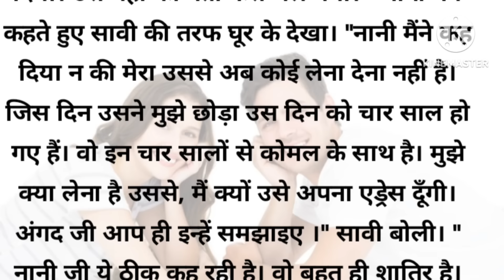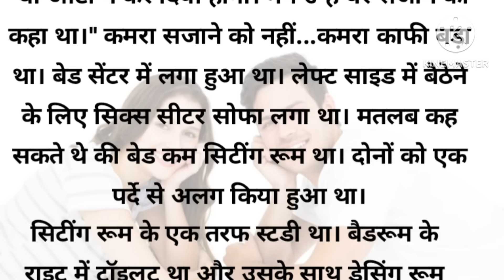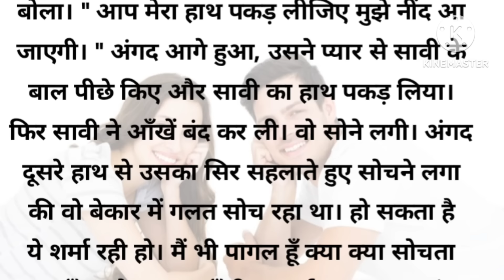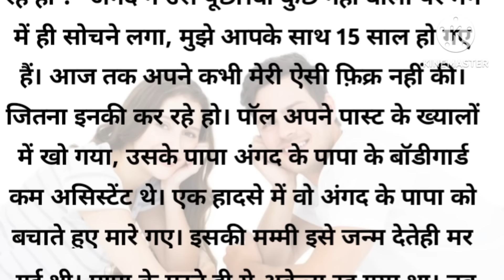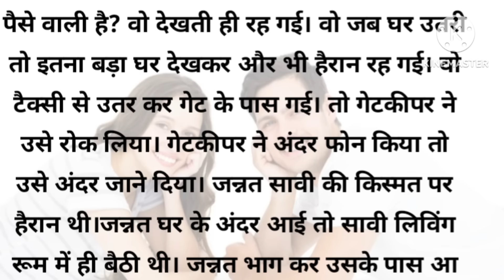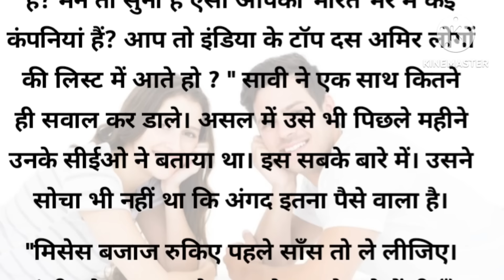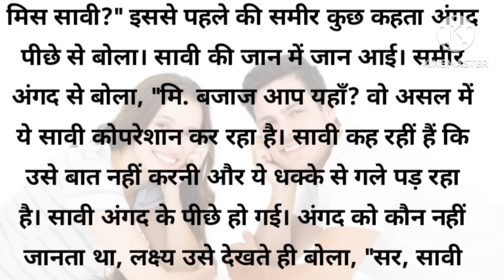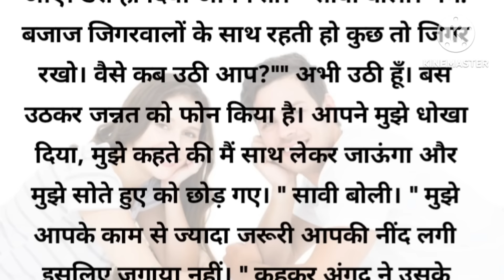सावी के अतीत की सच्चाई जब अंगद बजाज के सामने आती है तो उसका दिल टूट जाता है,वह सावी को...! भाग-4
सावी के अतीत की सच्चाई जब अंगद बजाज के सामने आती है तो उसका दिल टूट जाता है,वह सावी को उस अतीत...!भाग-4

About:- In this video, I have told you a motivational and inspirational story
सावी के अतीत की सच्चाई जब अंगद बजाज के सामने आती है तो उसका दिल टूट जाता है,वह सावी को उस अतीत...!भाग-3